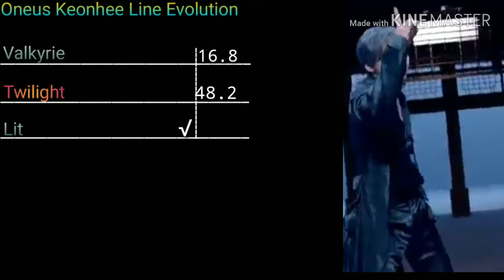Oneus Keonhee Line Evolution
What you think about Oneus Line Evolution?